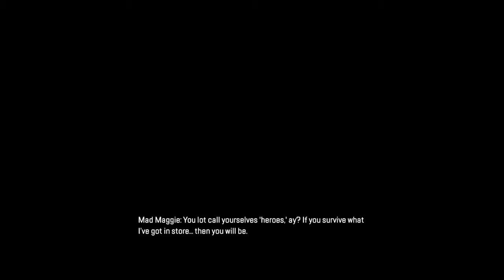Gassed Up: Apex Legends